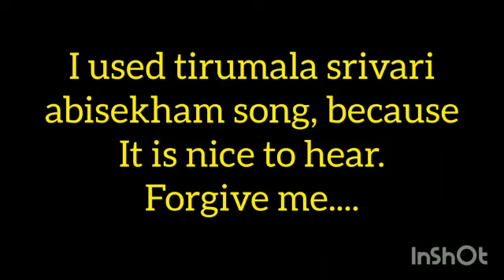Vinayagar abishekham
Sri Rajaganapathi Swamy Moolavirat abisekham